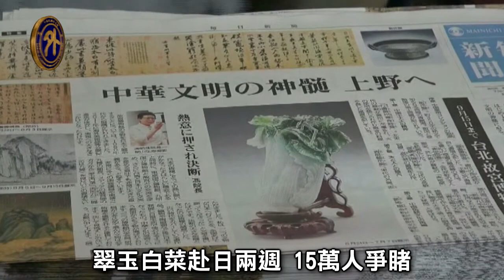翠玉白菜赴日展覽，十五萬人爭睹